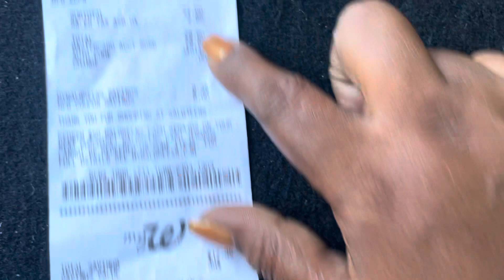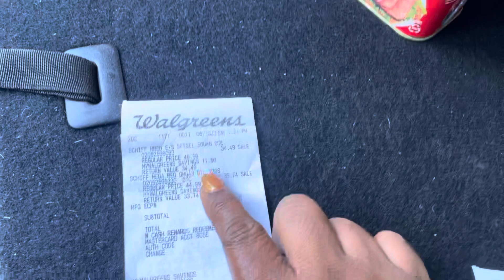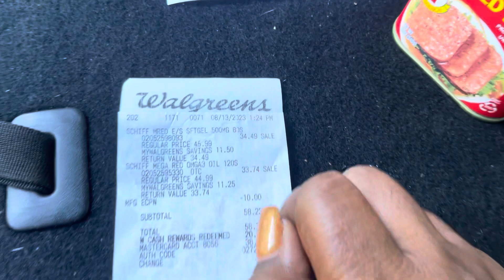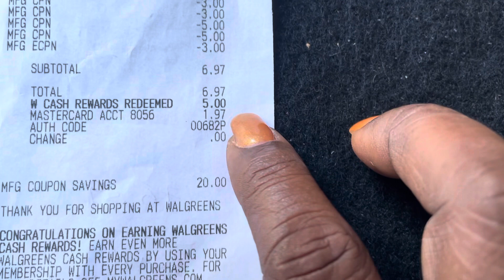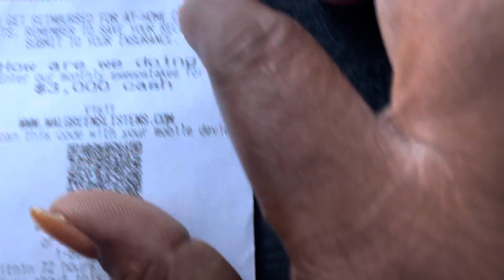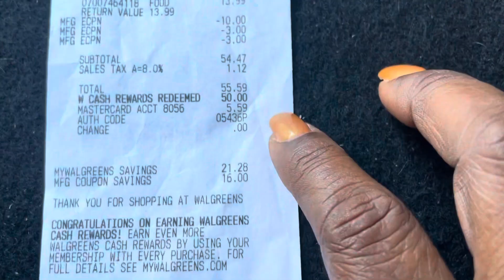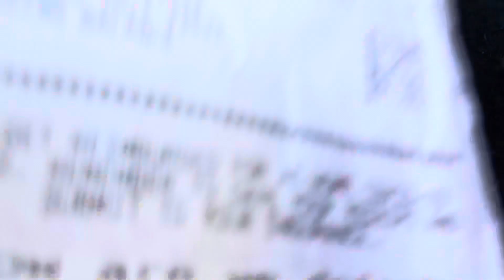Mega Red and Old Spice for little$$ w/IBOTTA//8/13 - 8/19/23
Always shop when products are on sale even if you don't have a coupon, this shopping was over $245 but I only paid $21 with tax :-)

Here are ALL my referral APP's with codes that I use for saving money all the time _ they are all FREE to join and some start you off with BONUSES to kick off your Saving's;

   code  "w9cgw".
   code "J6GGP" with starter points of 2000 which is $2.
# SHOPKICK download app and use code "YAY164123".
an get 1500 bonus